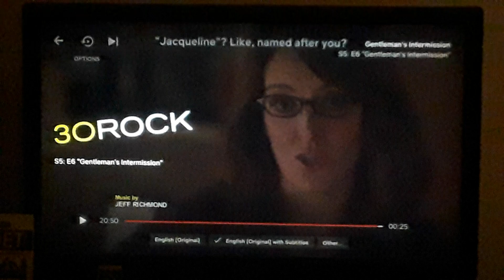30 Rock Absurdity lol Kylie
Kylie